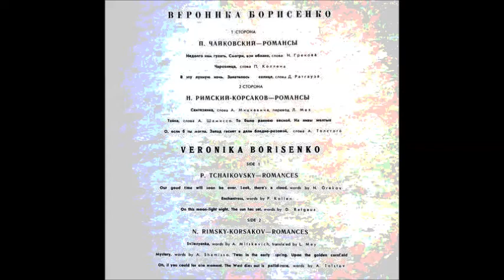Римский Корсаков Толстой Запад гаснет в дали бледно розовой Вероника Борисенко